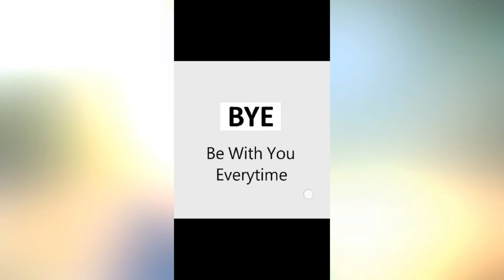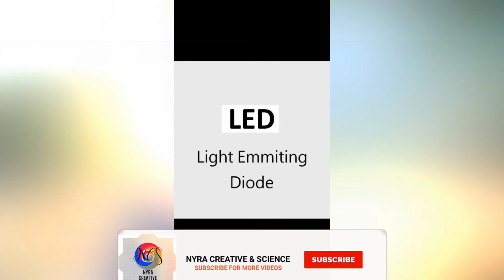Fullform of Words using in Daily Lifes / दैनिक जीवन में उपयोग किए जाने वाले शब्दों की पूर्णता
Hi,
 I am Sapan, welcomes to our YouTube channel “Nyra Creative & Science”
In this Video:-in this video I have described about fullforms of words using in daily lifes

Hindi Translation:-Fullform of Words using in Daily Lifes / दैनिक जीवन में उपयोग किए जाने वाले शब्दों की पूर्णता

My Gears / Accessories
Microphone less Price
Microphone High Price
Tripod for camera
Tripod for Mobile